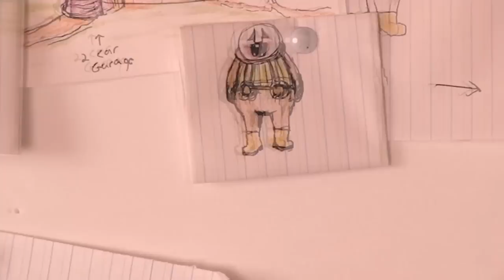Dropsy [OLD 2013 TRAILER] - for PC, MAC, and LINUX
Impart love to a surreal, grotesque world as a misunderstood but cheerful clown. Discover a vast mythos in the process! PC/MAC/LINUX